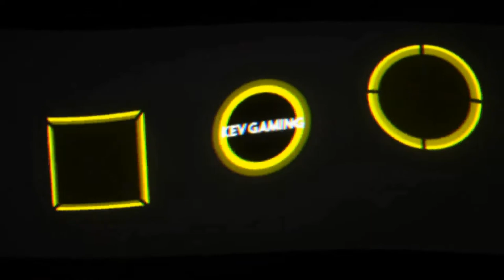Let's Play GTA III #30 Ablenkungsmanöver